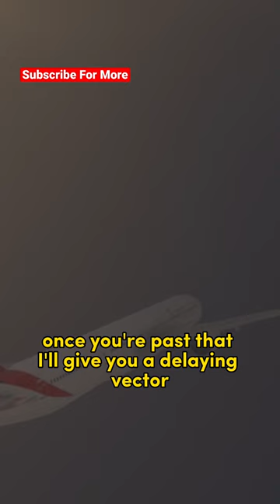EMIRATES ENGINE SHUTDOWN While Flying Through A STORM- Pilot Remains Calm